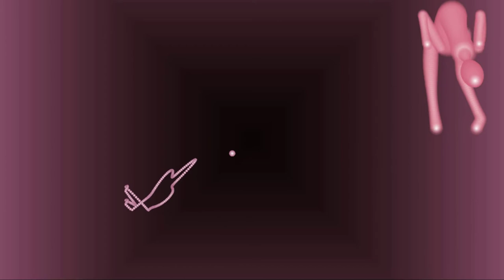Old MacDonald Instrumental | Free Music and Musical Background Motion Graphics Visualization